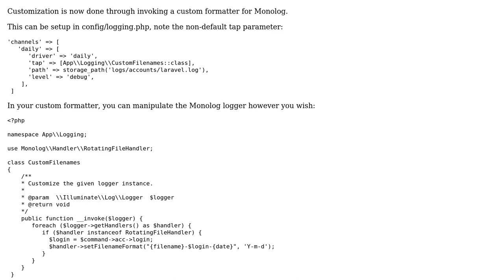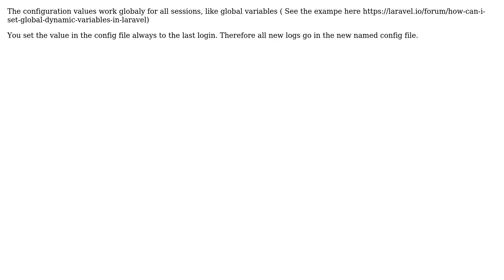Laravel logging.channels.single.path with queue is cached? (2 Solutions!!)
Laravel logging.channels.single.path with queue is cached?

With thanks & praise to God, and with thanks to the many people who have made this project possible! | Content (except music & images) licensed under CC BY-SA | Music | Images & others | With thanks to user rst630 user Eduard Castro user Christian and the Stack Exchange Network Trademarks are property of their respective owners. You are responsible for your own actions.